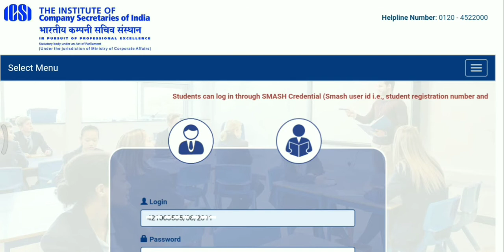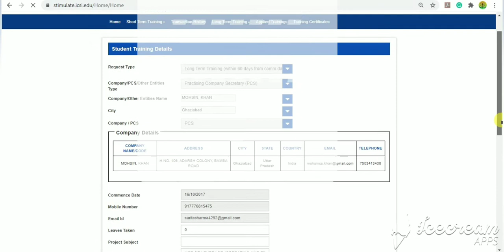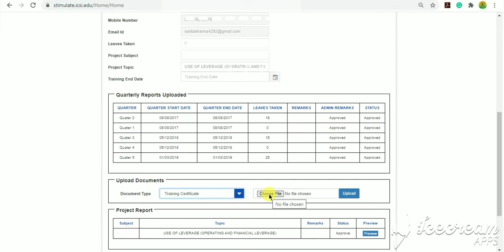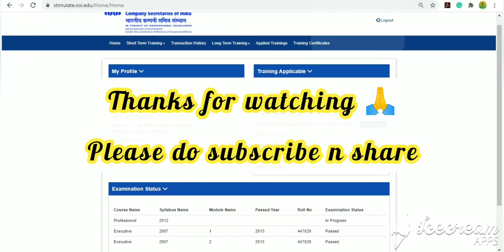How to upload CS training completion certificate!!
Hey... All cs trainees... You can find how to upload or update training completion certificate and project report.

It's easy. Earlier students had to mail but now students has to upload directly on stimulate site.